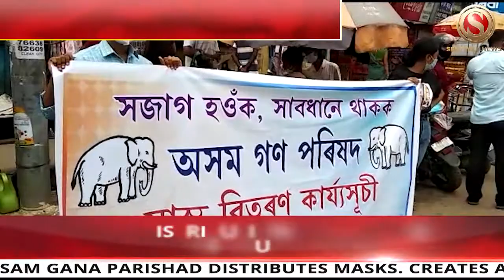Assam Gana Parishad Ditributes Masks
Assam Yuva Parishad and Assam Chattra Parishad, the youth and students wings of AGP today distributed masks among the masses in different locations of Guwahati.